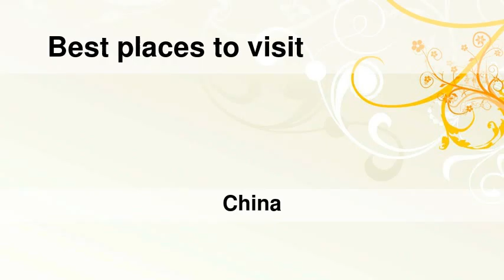Best places to visit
Best places to visit - Qionghu (China) Best places to visit - Slideshows from all over the world - City trips, nature pictures, etc.